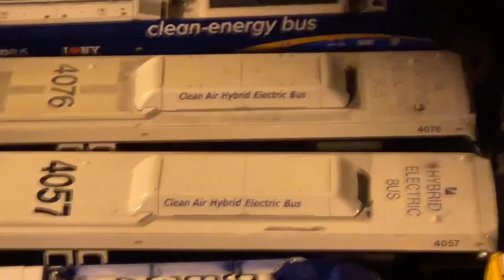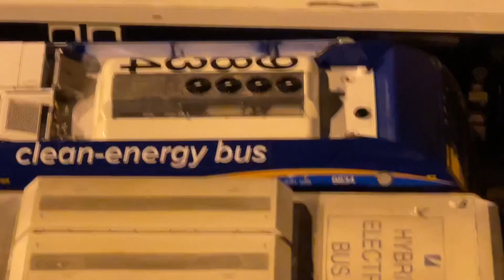Manhattanville Depot Overlook: 5 Brand New 2021-22 Novabus LFS HEVs in the Lot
Manhattanville Depot is currently in the process of receiving 226 brand new Novabus LFS Hybrids, which will be numbered from 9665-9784 (base) and 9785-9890 (option). The purpose of delivery for these buses is to give the fleet a full and desperately needed makeover, sending the 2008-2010 Orion VII Next Gens to other NYCT Depots, MTA Bus and/or retirement.

As of 2/9/22, Manhattanville has 106 Nova LFS HEVs, and this number is only continuing to increase.

On 2/8/22, Manhattanville broke a one month pause in HEV deliveries, receiving 9693, 9697, 9800, 9834 and 9846, which are all seen in the lot. Some do not even have depot stickers. I had the privilege of seeing them be delivered on the West Side Highway. Good to see them in the lot also. They will likely enter service by the time this video is released (2/10/22). Also seen are Next Gens 3843, 3855, 3946, 3951, 4055, 4057, 4071, 4076, 4084 and 4270, and LFS HEVs 9711 and 9756.

Enjoy the fleet diversity left at Manhattanville while you can, because it will continue to fade away as each day goes by. Prepare for a superstorm of transfers and retirements in the near future.